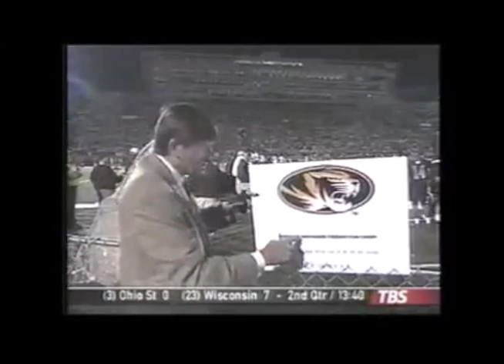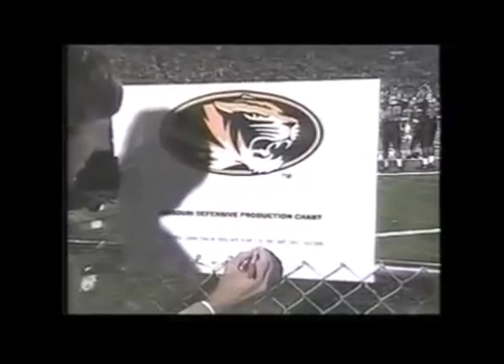Missouri vs. Nebraska Football 2003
After practically a quarter century of beatdowns by Nebraska, it was time for Mizzou football to exact its sweet, sweet revenge. Brad Smith. Sonny Riccio. Victor Sesay. Need I say more?